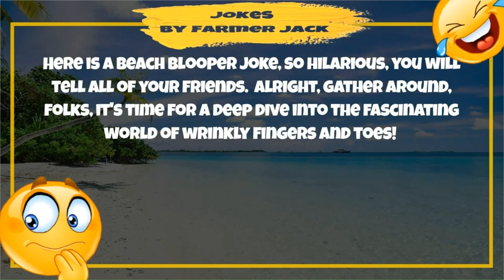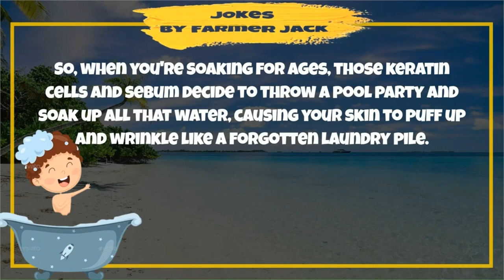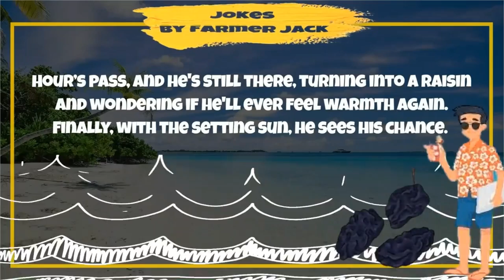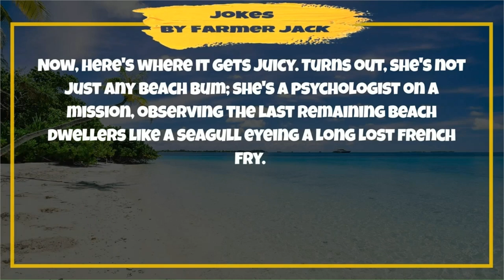How technology have improved with AI.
In this video, we show you how technology have improved, we give you two actual exaples of one funny story done 8 months appart. It will clearly show you exactly how AI have improved. Please watch our uncut and raw video having this funny story told twice.

We bring you normal video editing, AI and much more.